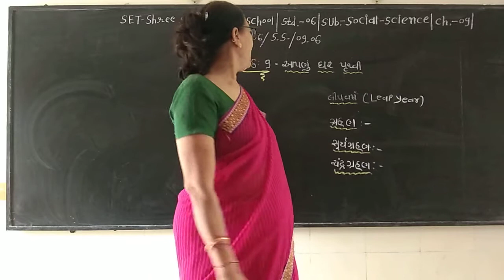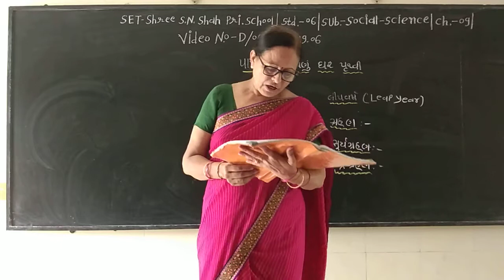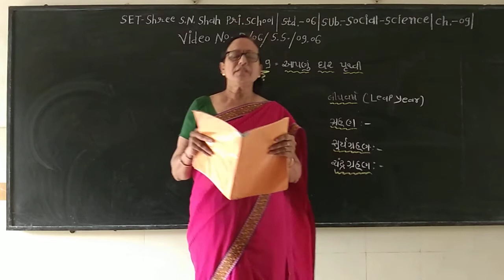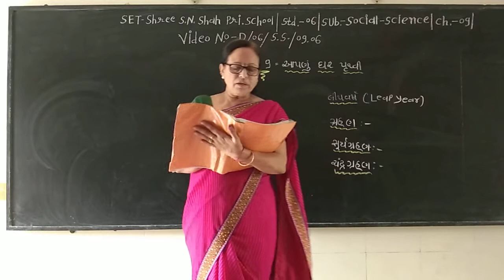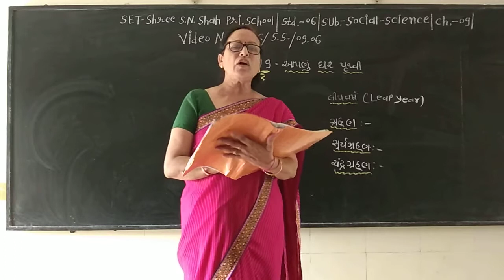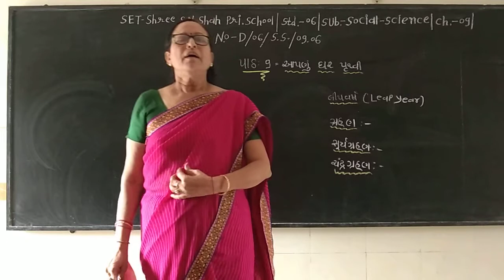SET - D/06/S.S/09.06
SET - SHREE S.N. SHAH PRI. SCHOOL - STD. - 06 - SUBJECT - SOCIAL SCIENCE - CHAPTER - 09.06